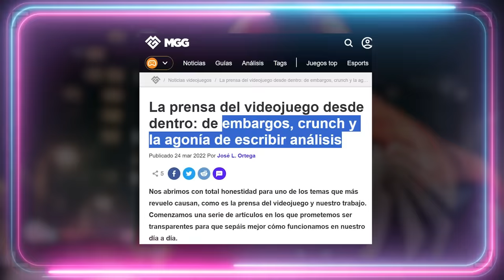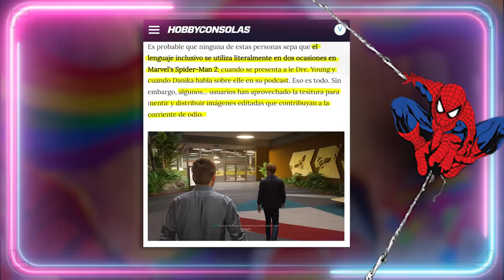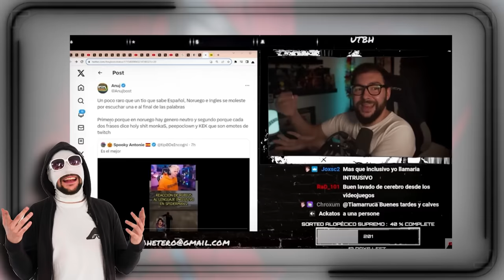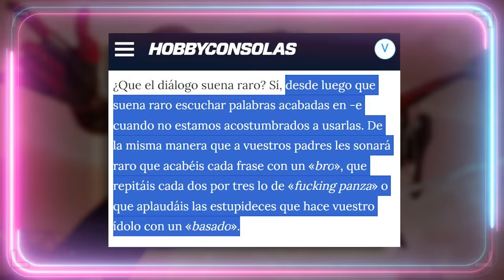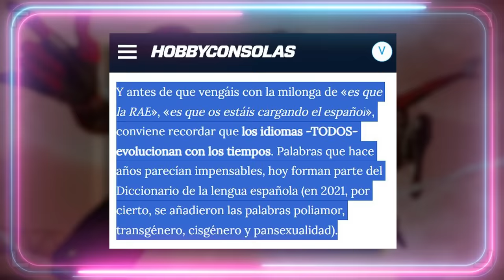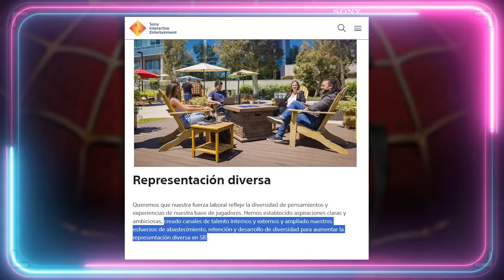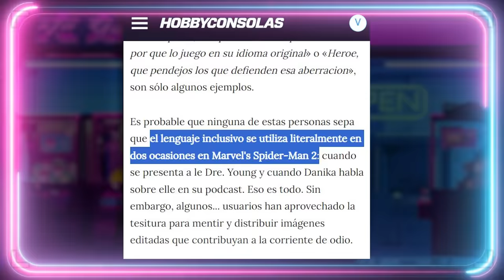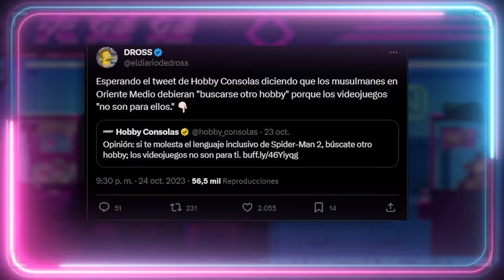🤨 HOBBYCONSOLAS: CÁLLATE. 🤨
Guión VÍDEOS (NO DIRECTOS): 💥Javier Padín💥 -  twitter: @brisbick